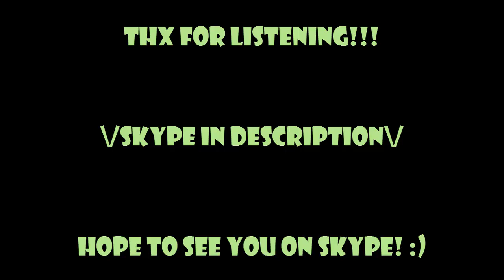I need people to record with!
Skype: coolbrandonr

Btw I have two skypes but it doesn't matter which one you choose, I'll still reply